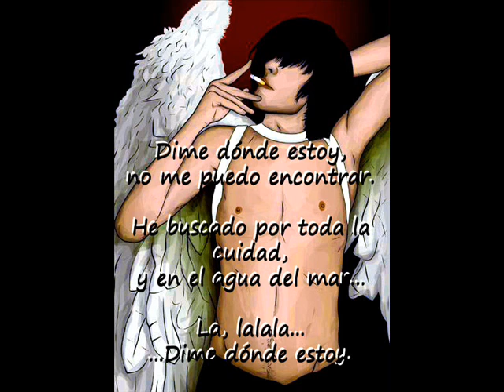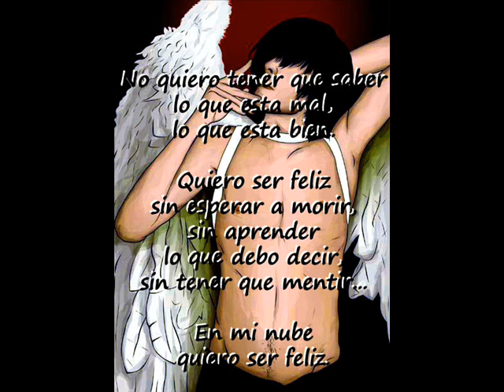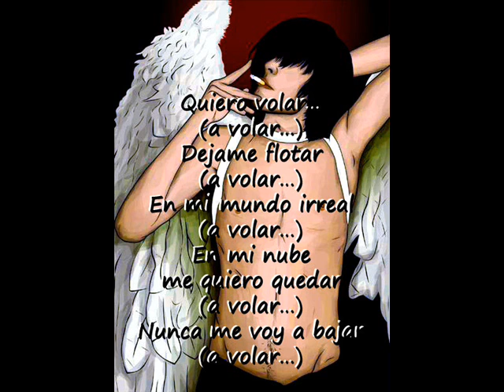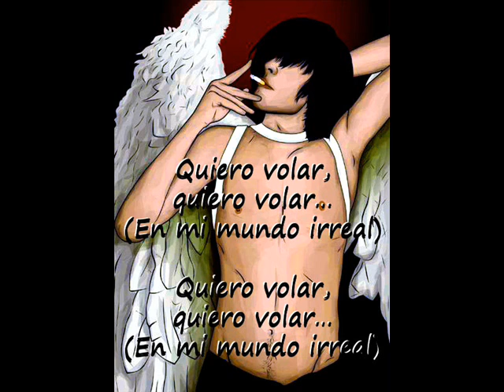Hotel Persona _ Quiero volar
Poética canción en español de hotel persona que podeis encontrar en el disco "En las nubes"

H O T E L   P E R S O N A  _ Q U I E R O   V O L A R :

Por favor, ayúdame a salir de aquí...

Quiero volar...  Quiero llegar a las nubes...  Alto en el cielo...  Pero tengo miedo de que el viento sople fuerte y me pueda tirar...  (...Hasta el suelo.)

Dime dónde estoy,
no me puedo encontrar.

He buscado
por toda la cuidad,
y en el agua del mar

La lalala
Dime dónde estoy.

Quiero volar, quiero volar...  Quiero llegar a las nubes...  Alto en el cielo...  Pero tengo miedo de que el viento sople fuerte y me pueda tirar...  (...Hasta el suelo.)

No quiero tener que saber lo que esta mal, lo que esta bien.  Quiero ser feliz sin esperar a morir, sin aprender lo que debo decir, sin tener que mentir...  En mi nube quiero ser feliz.

Quiero volar, quiero volar... Quiero volar, quiero volar...
 Quiero llegar a las nubes...  Alto en el cielo...  Pero tengo miedo de que el viento sople fuerte y me pueda tirar...  (...Hasta el suelo.)
(...Hasta el suelo.)

Quiero volar (a volar) Déjame flotar  (a volar) En mi mundo irreal (a volar) En mi nube me quiero quedar (a volar) Nunca me voy a bajar (a volar)

Quiero volar, quiero volar
(En mi mundo irreal)